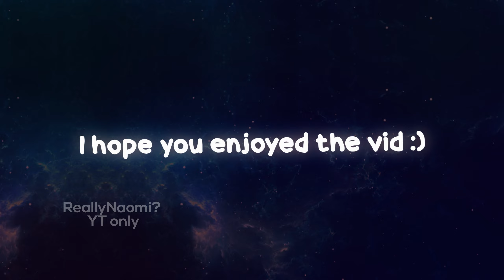Messages From The Stars (Flash) // Gacha Animation Meme //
Hiii guys its been a long time since I posted! I finally got the motivation and time to create a short gacha animation :)

Backgrounds and props are from Deviantart or Google, they are not mines.

📱Apps used: After effects 2021, ibispaint x
⏰ Time taken: 4 days
💜Proudness: 10/10